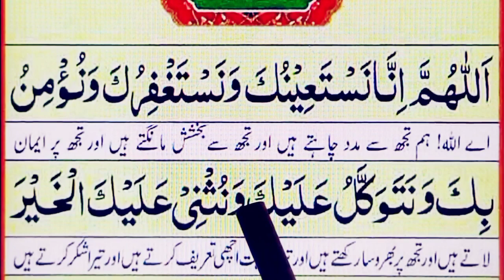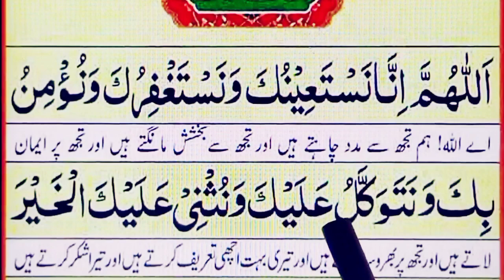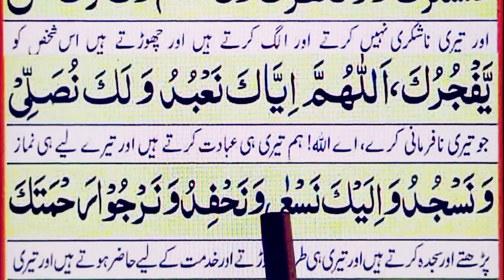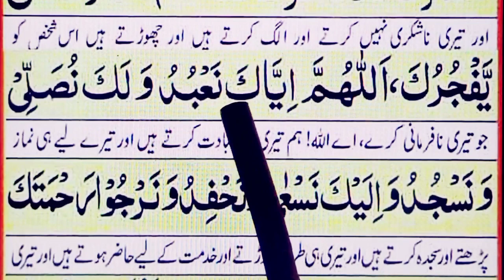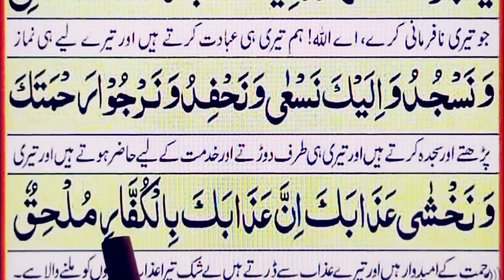Dua e Qunoot | Namaz e Witr Ki Dua | WORD TO WORD | Learn Dua e Qanoot HD | دعاۓ قنوت